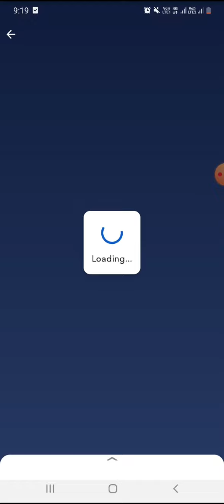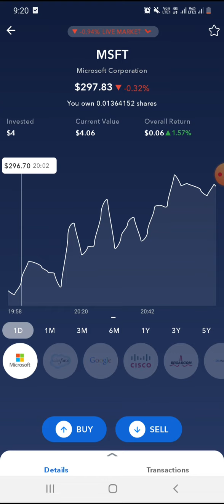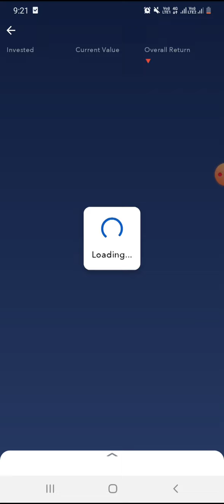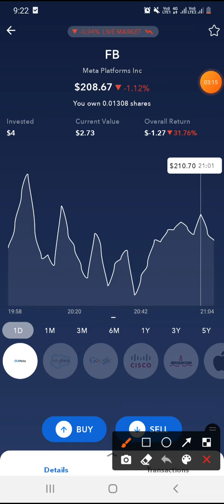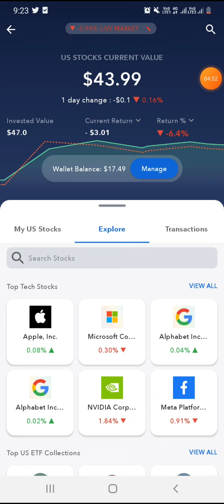Us stock market me invest kaise kare | us stock investment from india, us stock market for beginners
us stock market for beginners
us stock market me invest kaise kare
us stocks to buy
us stocks
us stock market news
us stock market live trading
us stocks in groww
us stock investment from india
us stock market app
us stock
us stock market timings
us stock market opening time in india
उस स्टॉक मार्किट

UsStocksTo Buy

Thanks